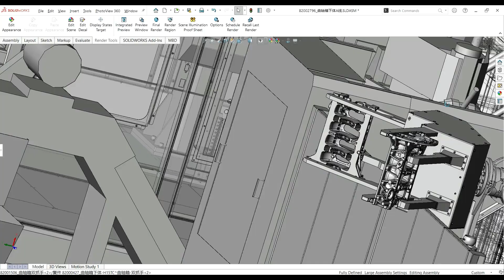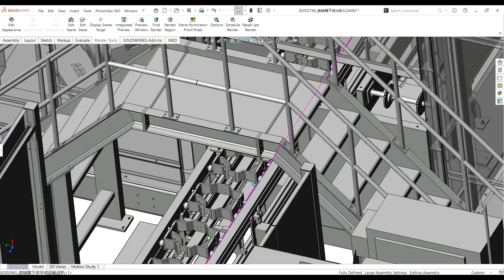crankcase lower body production line-industrial 3D model : machine-world.net P344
industrial 3D model Automatic crankshaft lower body production line, crankshaft lower body production line design after unpacking size is nearly 702 MB and has a total of more than 940 parts. The plant design is quite complex, especially suitable for the study of plant layout personnel.
Industrial use:Mechanical Equipment
industrial 3D model Design software: SolidWorks
industrial 3D model Version/edit:Solidworks2014 file:step(stp) Sldprt Sldasm